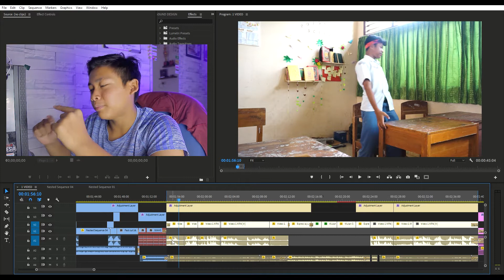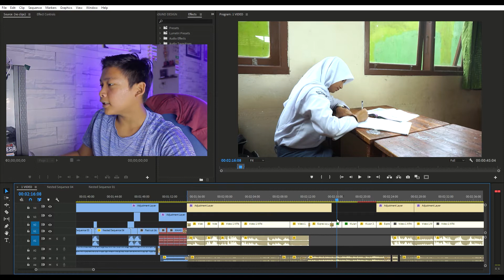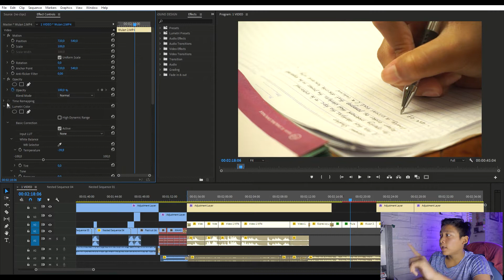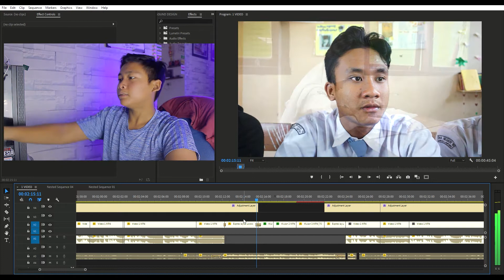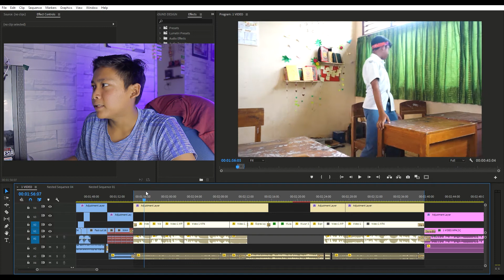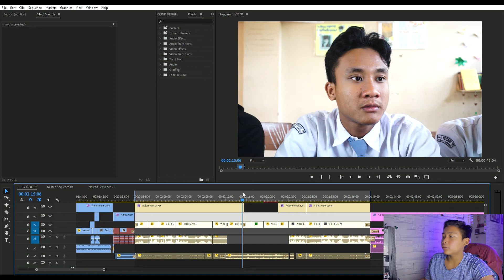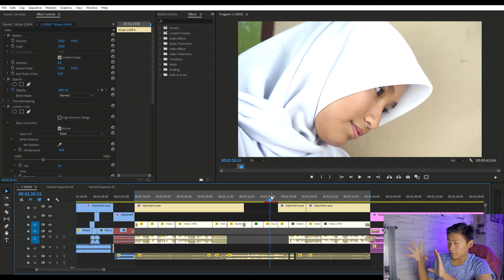BEDAH EDITING SHORT MOVIE SCENE 3 | JUARA 3 SHORT MOVIE MAGNIFICENT 9 | Bedah editing part 3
What's up youtube nama gw M. Fiqri Al-Fajri. And welcome back in this studio (channel)

  Ini adalah video unboxing.. ya siapa juga yang ngira ini video horor... hehehe
* Peralatan shooting?
-  Pencahayaan: 1 Softbox lighting
-  Backlight: LD 160 LED + Lampu belajar